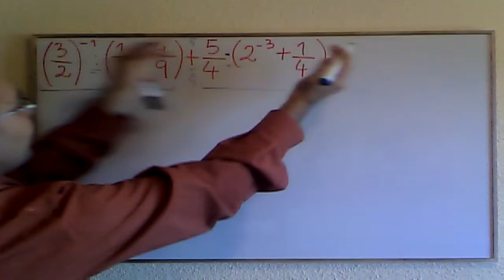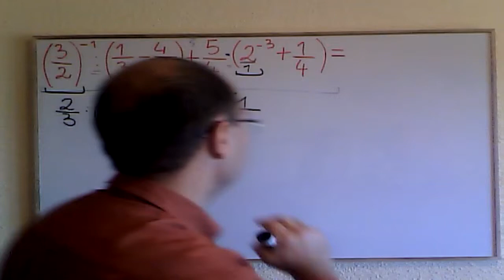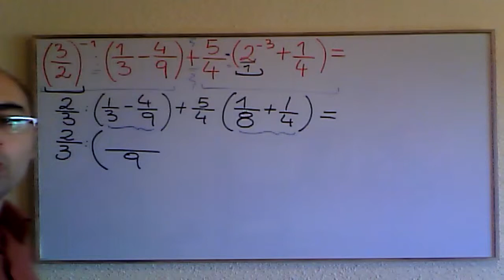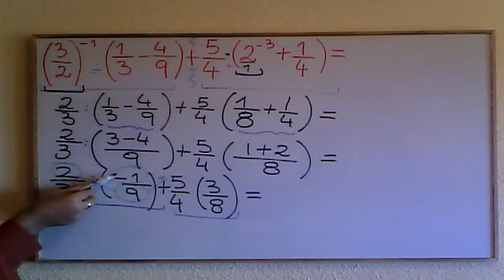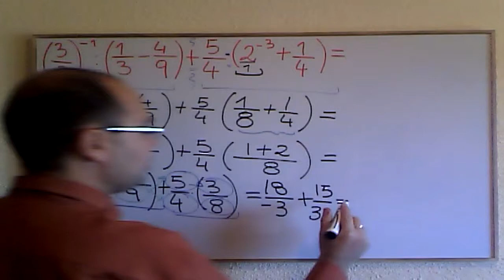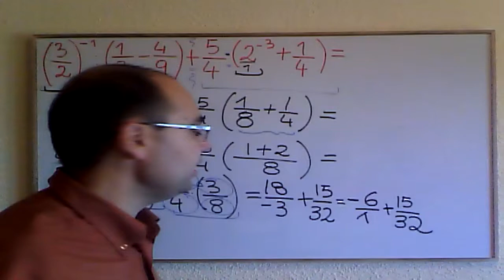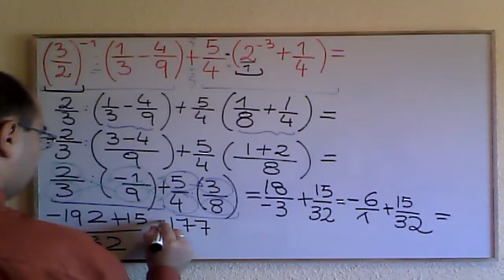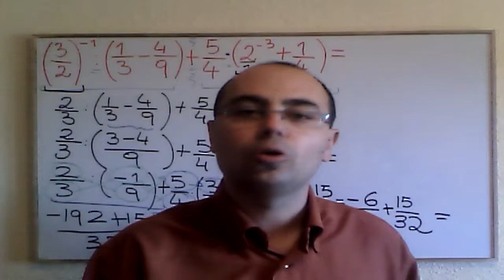💥OPERACIONES COMBINADAS CON POTENCIAS Y FRACCIONES 💥 Propiedades De La Potenciación #12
OPERACIONES COMBINADAS CON POTENCIAS Y FRACCIONES 🥇 Propiedades De La Potenciación.
En el vídeo se trabajan diversas potencias. Pon a prueba tus conocimientos de las propiedades de las potencias.